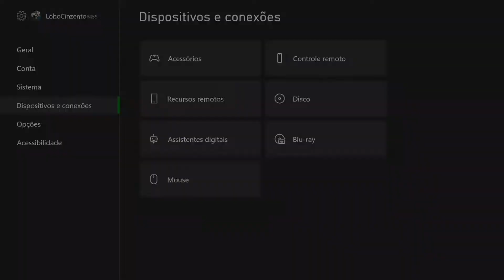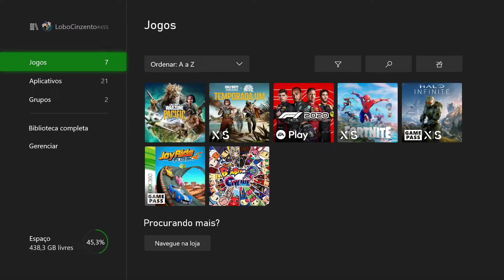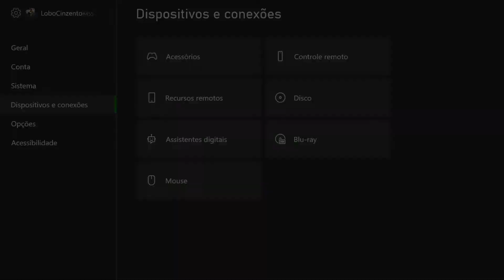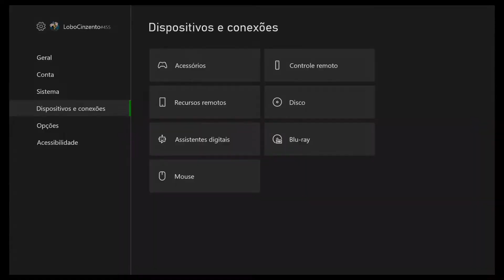INPUT LAG ou ERRO de CONECTIVIDADE no controle XBOX após atualização? Problema resolvido.